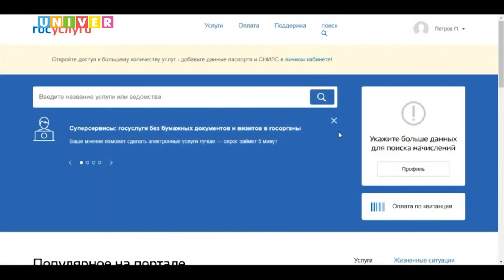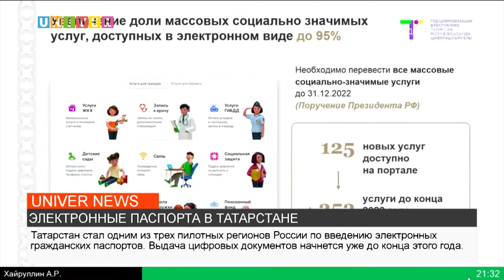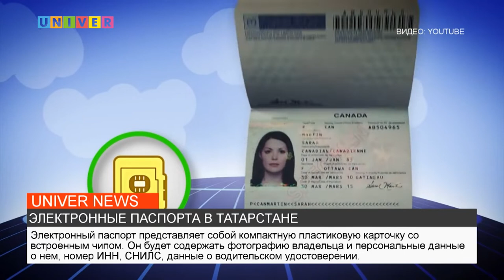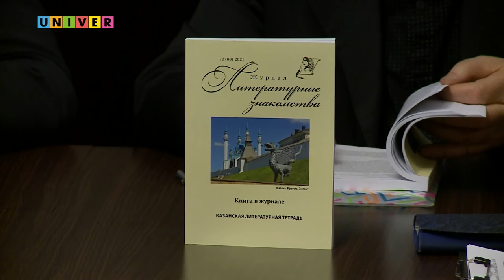НОВОСТИ КФУ ОТ 28.01.2022